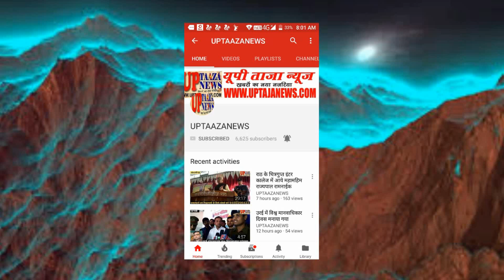हमीरपुर में बोलेरो और ट्रैक्टर की आमने-सामने भिड़ंत में एक की मौत,दो गंभीर रूप से घायल